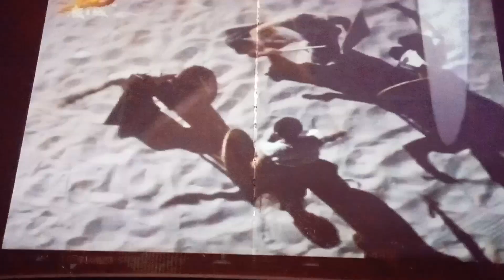新年預告片｜2024十鼓節 鼓動慶王城正月初一到初五，作伙來弄鼓！十鼓節連續五天五團不斷電演出！2024.01.30